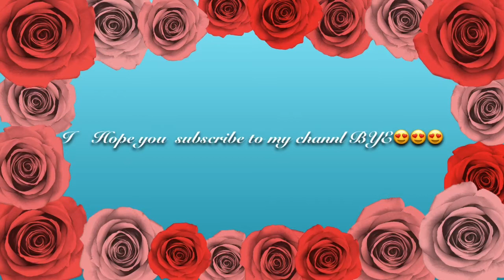Magic video⭐️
Hi guys,sorry I didn't make no videos earlier so I decided to do this video so I hope you subscribe and support me doing this video so I want to have 💯 subscribe please if I do have 💯 I will a shout out to everyone who Watch my CHANNEL 🍪😍so  yeah,Bye guys please subscribe 😍😍